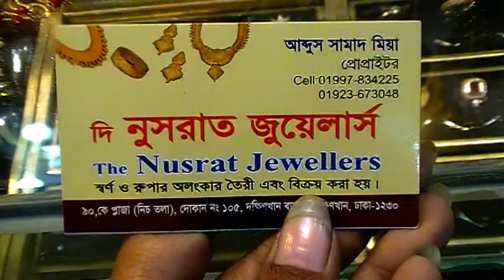Unique Designer Gold Plated Necklace Price।। আনকমন ডিজাইনের গোল্ড প্লেটের হারের দাম জানুন।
Konock Chowdhury